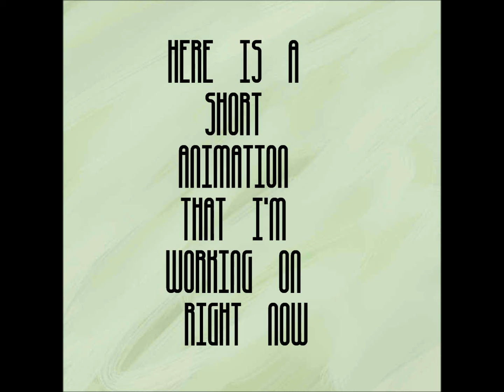Animation that i'm working on now | GUanimation